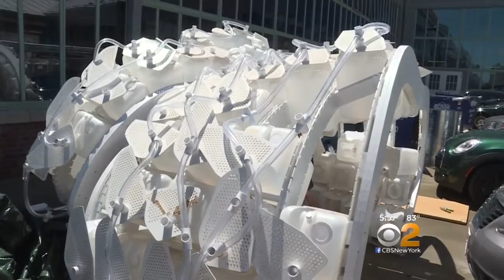Crickets In Your Kitchen